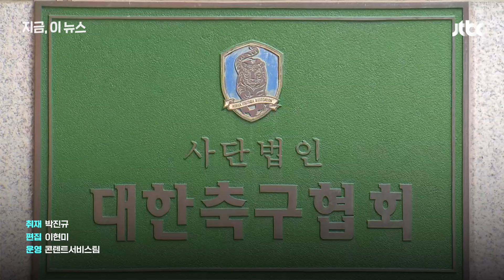진종오 "홍명보 선임 관련 내부 제보자 신뢰도 있어...꼼꼼하게 체크하는 중" ｜지금 이 뉴스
북중미 월드컵 3차 예선을 치르고 있는 축구 대표팀 홍명보호가 팔레스타인전 홈경기 충격 무승부에 이어 오만 원정 진땀승을 거둔 가운데 '체육계 비리 국민제보센터'를 운영하는 국민의힘 진종오 의원이 홍명보 감독 선임 과정 그리고 축구협회와 관련해 "다양한 제보가 들어오고 있다"고 주장했습니다.